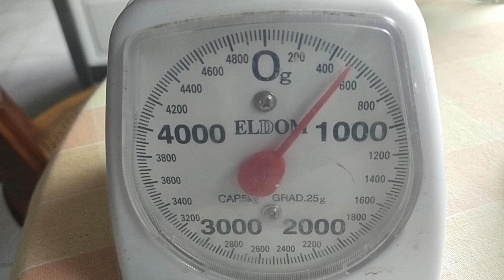Dzienny zbiór ogórków z beczki, cz.3 i skąd pochodzi moje szaleństwo